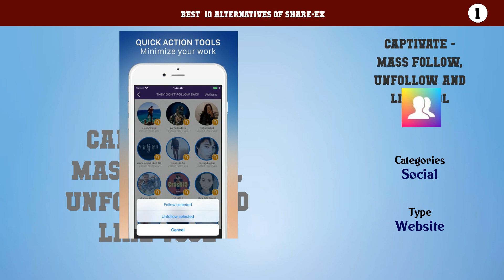Share-Ex | Best 15 Alternatives of Share-Ex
Best  10 Alternatives of Share-Ex

10. Like4Like
9. AddMeFast
8. LinkCollider
7. LikesPlanet
6. YouLikeHits
5. Instagress
4. IG Hoot
3. 5000 Likes Pro
2. Captivate for IG
1. Captivate - Mass follow, unfollow and like tool